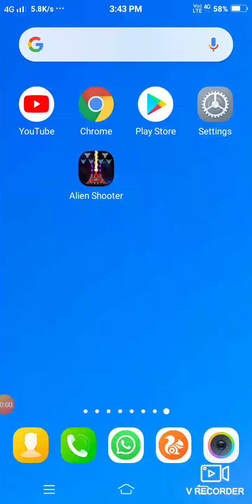Alien Shooter level 4 kaise khele aur jeete | how to win alien shooter level 4 full guide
alien shooter level 4 kaise khele